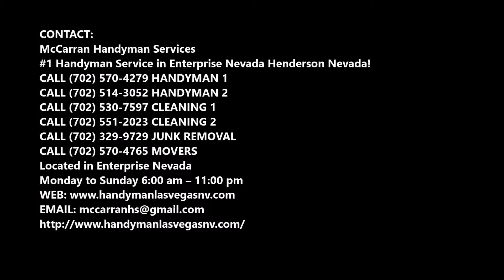Concrete Sidewalk Replacement Services and Cost in Enterprise Nevada | McCarran Handyman Services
Leading Concrete Sidewalk Replacement Services and Cost in Enterprise Nevada | McCarran Handyman Services

Enterprise Nevada Sidewalk Replacement: Are you searching for concrete sidewalk replacement service in Enterprise Nevada? McCarran Handyman Services is serving throughout Enterprise Nevada with its excellent concrete sidewalk replacement service. All these services are offered at the flexible timings to suit the needs and convenience of our clients. With, you will get the best concrete sidewalk replacement.  Best concrete sidewalk replacement service of Enterprise Nevada! Free estimates.

CONCRETE SIDEWALK REPLACEMENT ENTERPRISE

We've built our reputation based on quality workmanship, efficient service, and value for money. We're looking forward to extending to you the same quality results we've become known for throughout the industry. We have varied experience in simple, ranging to extremely complex applications, and are trained in the use of market-leading GPR equipment.
Quality Service: trained operators, close supervision, attention to detail ensure top quality delivery every time, all the time.

 Quick Response Time: we pride ourselves on being able to attend to your urgent needs within 24 hours

Flexible Hours: our teams are prepared to work out of normal hours, during holiday periods and weekends – any time when the need arises.

Competitive Pricing: we will not be beaten on price, more than that, we will beat any genuine quote by 10%!

We offer a complete package of concrete sidewalk replacement scanning, structural certification, and concrete coring, saving our clients time, money and hassle of needing to appoint and manage multiple contractors.

MCCARRAN HANDYMAN SERVICES OFFERS THE FOLLOWING CONCRETE SIDEWALK REPLACEMENT SERVICE FOR OUR VALUED CUSTOMERS

We at McCarran Handyman Services are renowned for our friendly and efficient concreting solutions. We have many years of experience in this industry. Our company services are much sought after because:

● Experienced and vetted company
● All workers are insured and certified
● Highest-grade materials used
● Follow all safety measures
● Pre-project consultation & feasibility test conducted
● On-schedule job completion
● 100% customer satisfaction
● Competitive pricing

BEST CONCRETE SIDEWALK REPLACEMENT SERVICE COMPANY OF ENTERPRISE  NEVADA

McCarran Handyman Services
#1 Handyman Service in Enterprise Henderson Nevada!
Located in Enterprise Nevada
Monday to Sunday 6:00 am – 11:00 pm